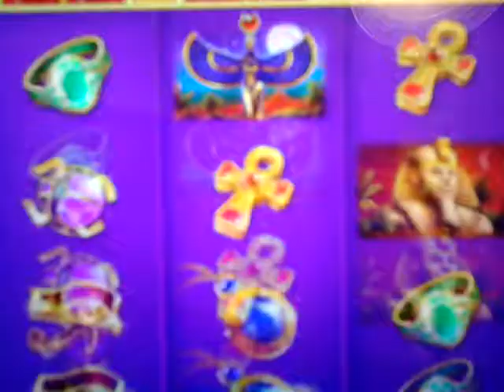GOLDEN EGYPT*SLOT*BIG WIN